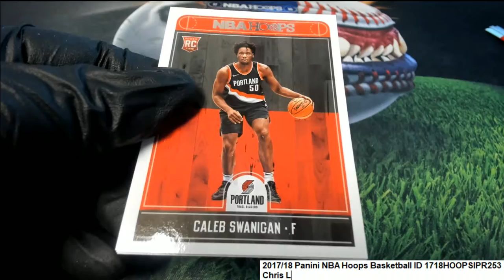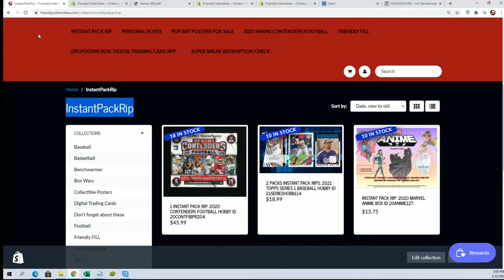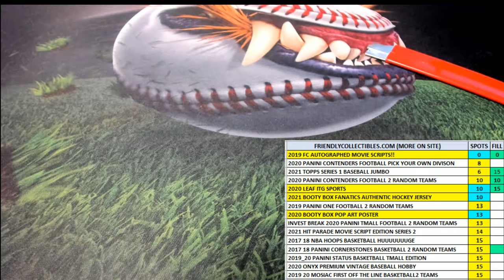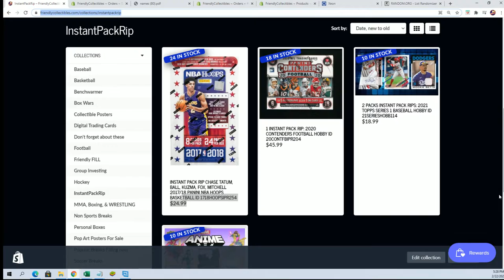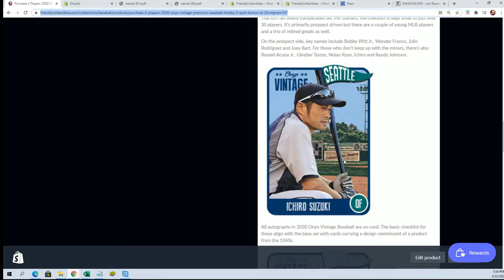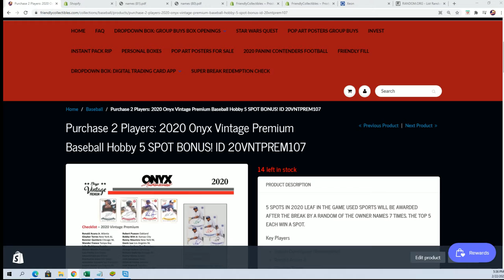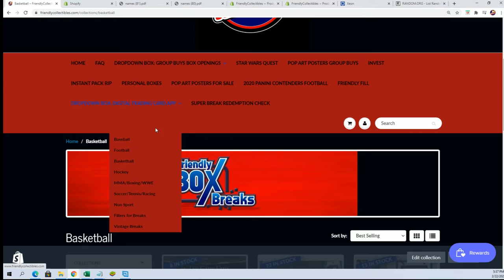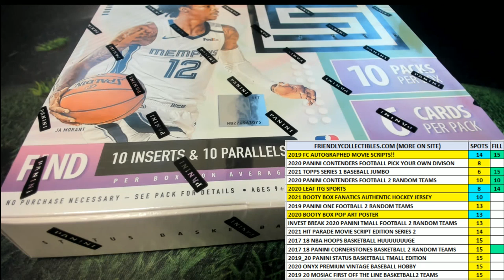201718 Panini NBA Hoops Basketball Chris L's Packs ID 1718HOOPSIPR253